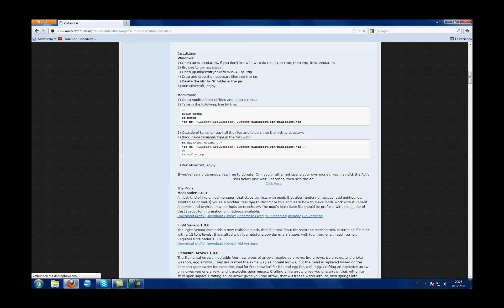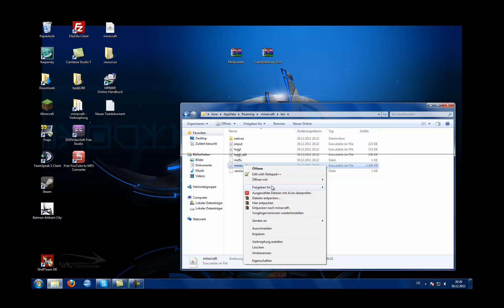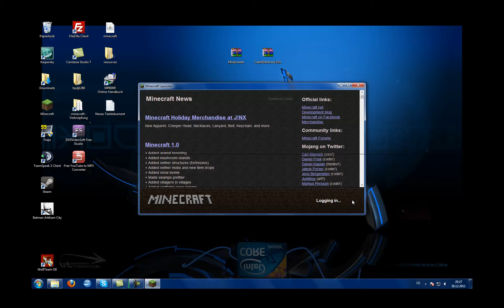Minecraft mod Tutorial "Castle defenders" [german] HD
Downloadlinks.